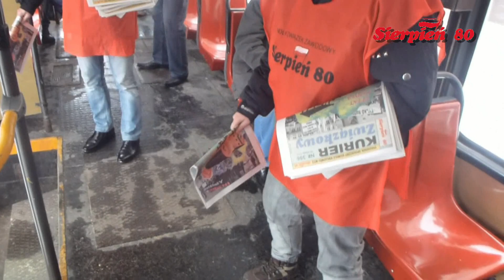2013-02-22 Chorzów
Akcja informacyjna WZZ "Sierpień 80" przygotowanie do śląskiego Powstania Komunikacyjnego, bojkot podwyżek cen biletów